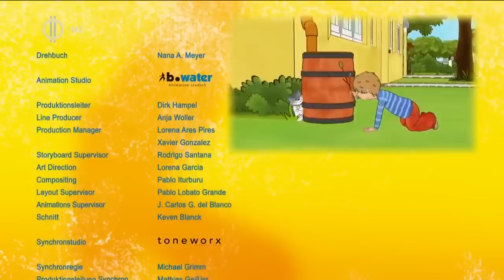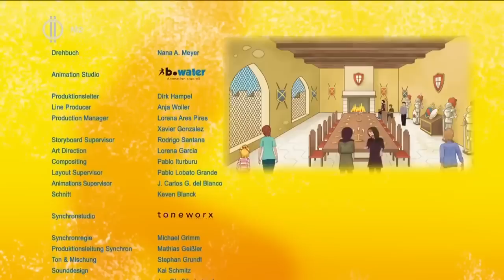Bori barátnőm - 2. évad - 1&2 - Bori megkeresi Maut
A főszereplő, Bori, egy piros-fehér csíkos pólót visel legszívesebben, és egy piros szalagot köt a hajába. Az állatokat nagyon szereti. Legjobban a pónikat és a cicákat szereti. Bori történetei elmesélik, hogy a kisgyermekek élete is izgalmas. Megannyi felfedezhetőt tartogatnak mindenki számára a mindennapok.